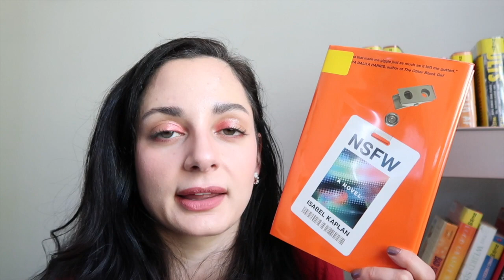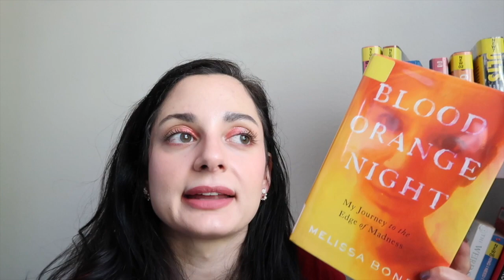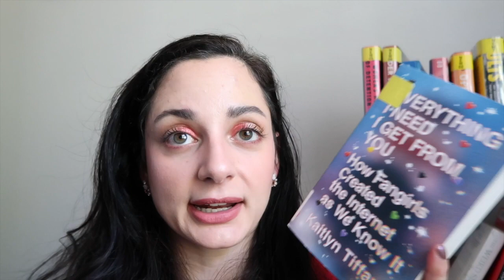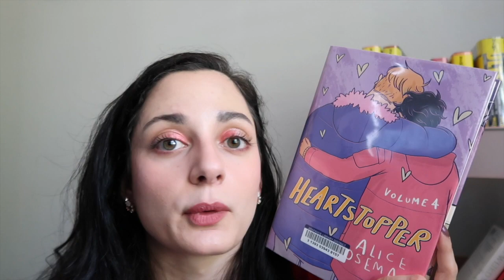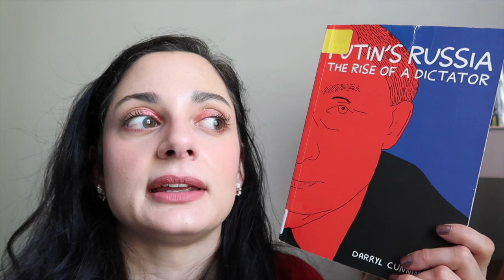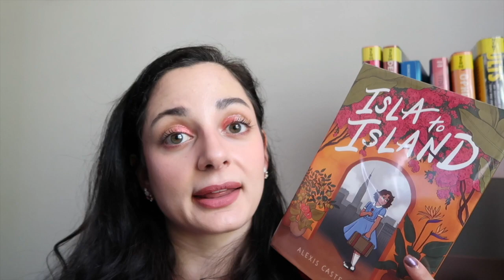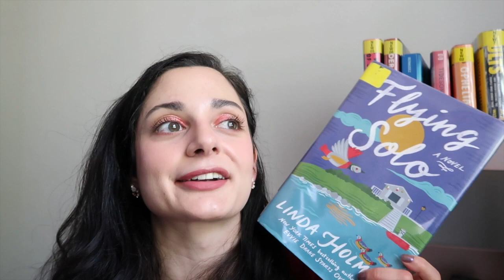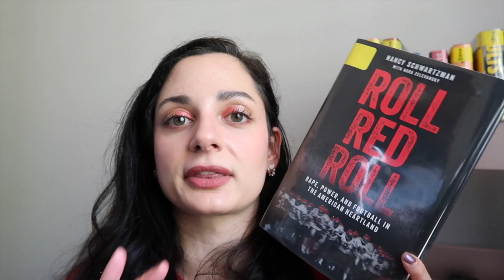Books I Read In August 2022 (11 Books) ❣️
I got covid like 3 books into this pile, pls excuse my stuffy nose